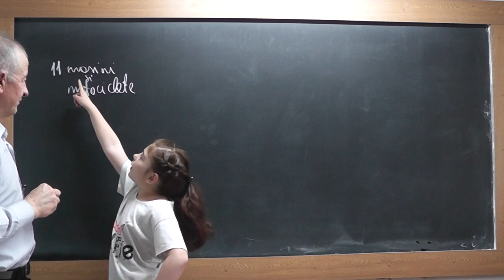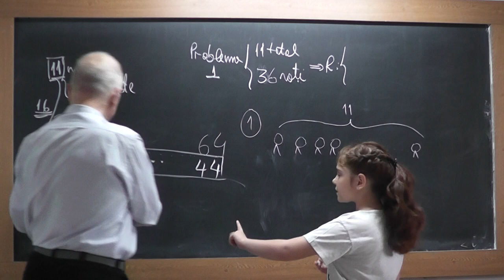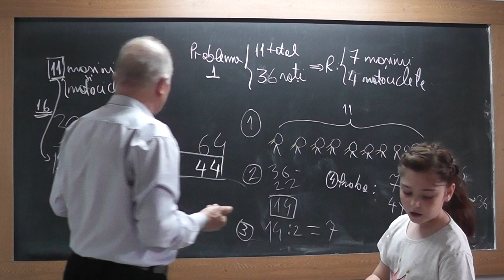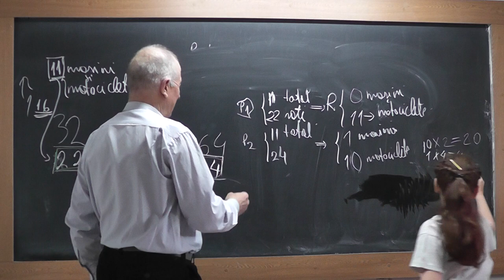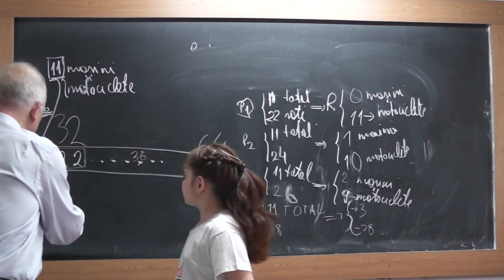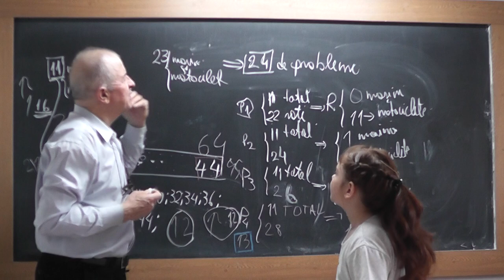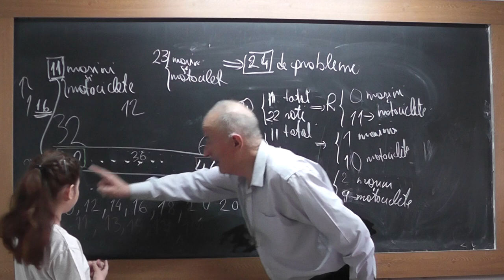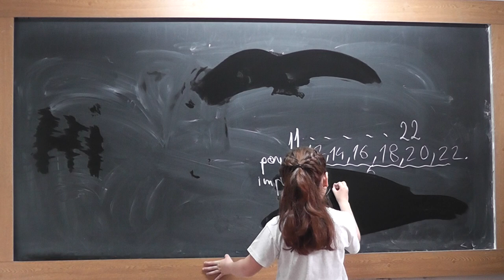1/2 1816 Clasa 2 Maria si Bubu: Formula de numarare a nr pare | impare - Maria translates in English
Aceste lectii sunt SUSTINUTE de VOI si daca va sunt utile, as aprecia un Like, Share, Comment - In aceasta lectie de matematica descoperim, impreuna cu nepotica mea Maria, formula de numarare numerelor pare sau impare dintre doua numere (interval). In this lesson, one can discover the formula of counting the even and odd numbers between two given numbers.